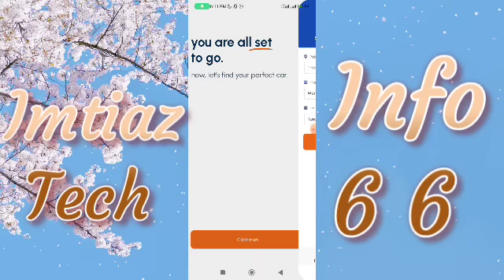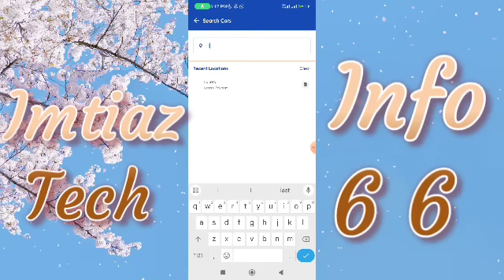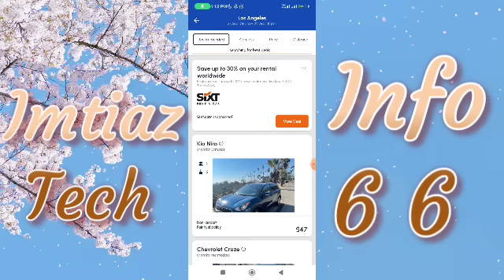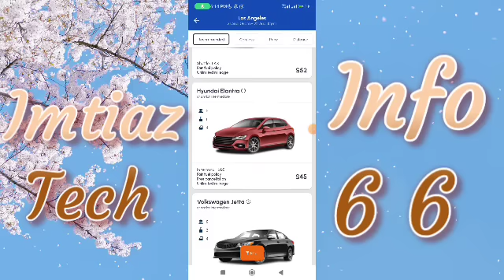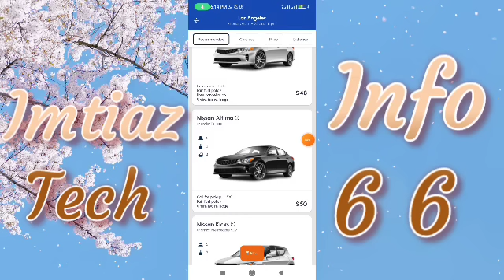How to Create | Rent a Car | Account Get All Models Cars